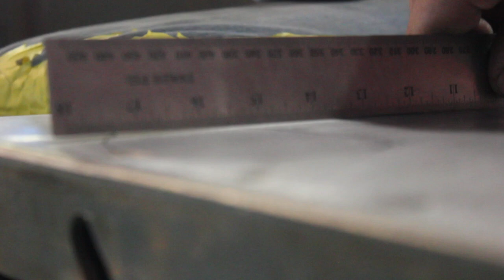A Very Damaged Fender -1967 Land Rover Series 2A Video #1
Welcome Back! We have a brand new project in the shop this week, a '67 Land Rover! Brad has started on the fenders which have a considerable amount of dings and dents.